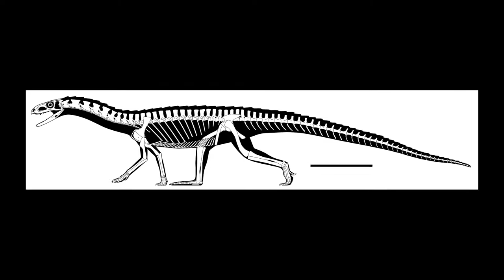🔴 Scientists Discover Oldest Croc Like Cousin to the Dinosaur!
Scientists have discovered the oldest cousin to the dinosaur!  The
creature named Teleocrater rhadinus, is a carnivorous animal living more than 245 million years ago during the Triassic Period, before dinosaurs.  Recently unearthed in southern Tanzania, the creature was approximately seven to 10 feet long, with a long neck and tail. The NSF-funded international team of scientists led by Virginia Tech was surprised to find that rather than walking on two legs, this creature walked on four legs like a crocodile!

The discovery of intact ankle bones and other parts of the skeleton helped scientists determine that the species is one of the oldest members of the bird branch of the archosaur tree, but went extinct before dinosaurs appeared in the fossil record.

The team says this discovery fundamentally changes our ideas about the earliest history of dinosaur relatives.  Next, the team will return this summer to southern Tanzania to find missing parts of the Teleocrater skeleton.